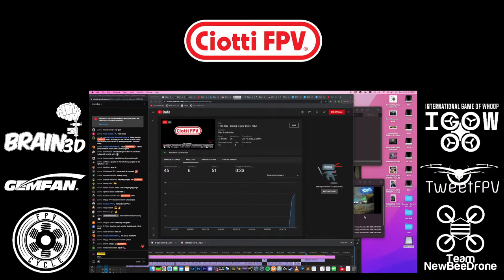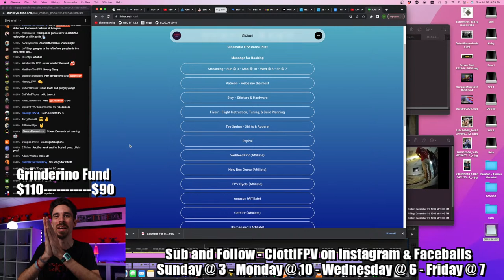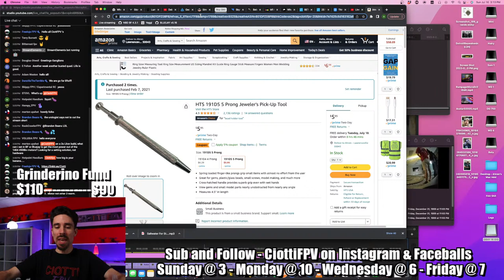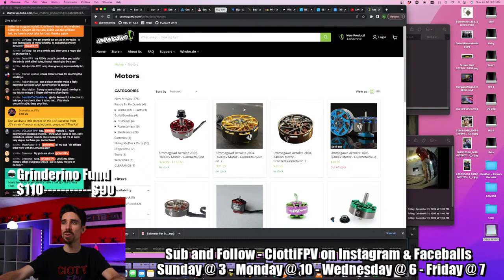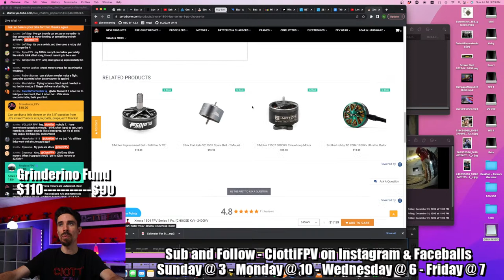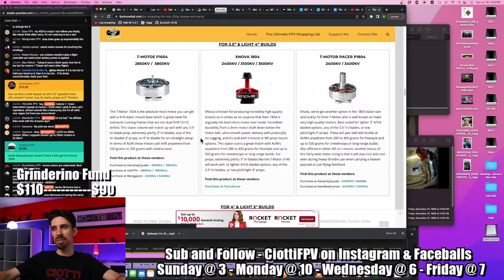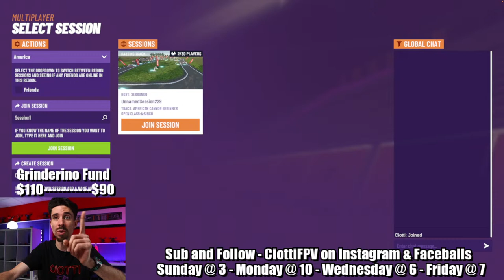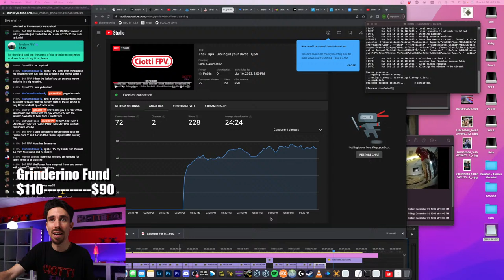Trick Tips - Dialing in your Dives - Q&A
0:00:00 Intro
00:05:22 Help Ciotti to keep his job 😉
00:21:38 On a 2s Li-ion build is there a setting to get more power out of the motors?
00:24:41 What would cause propellers to explode?
00:30:44 I’m doing a 5” build what motors are a good choice?
00:33:40 Any reason why my Mobula6 doesn’t do a race launch?
00:35:10 I got throttle cut set on my radio, is this the same as motor limit in Betaflight?
00:42:05 Can we dive a little deeper in the 3.5 question?
00:54:14 I have some motor squeaks on the Mobula7.
00:57:52 What available AIO and motors do you recommend for the Grinderino build?
01:00:30 Running the XNova motors on a 4s 4”rig.
01:04:00 Do you plane to build a Grinderino?
01:04:26 Is there a reason for analog to come in right polarization and digital in left?
01:09:58 XNova 1804 with T mounts or T-Motor pacer 1804 m5.
01:11:03 Getting beat by Ciotti 😉
01:12:52 Flying Velocidrone in City map.
01:27:13 Is there a difference between 30000Kv and 32500Kv?

HUGE THANKS to Apache Smoke Wounded Sniper and Quadbod for the time stamps!

5" - Aikon AK32 35a 20x20

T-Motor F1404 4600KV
4" - HGLRC Aeolus 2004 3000kv
5" - T-Motor F40 Pro IV (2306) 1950kv

Tools
5x Loupe
Nut Grabber
8mm Wrench